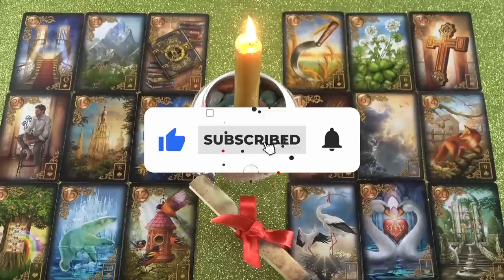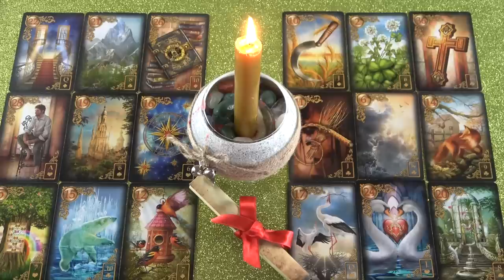Mit gondol, mit érez és mit fog tenni?💖Szerelmi jóslás💖